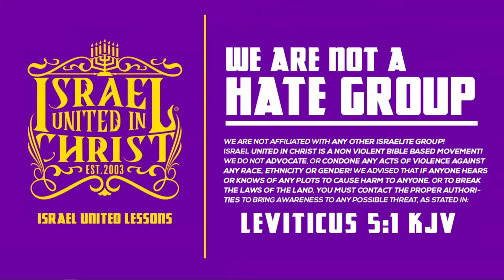IUIC​ || 30 Days Till Passover - Day 19